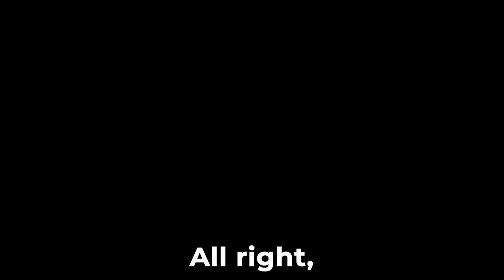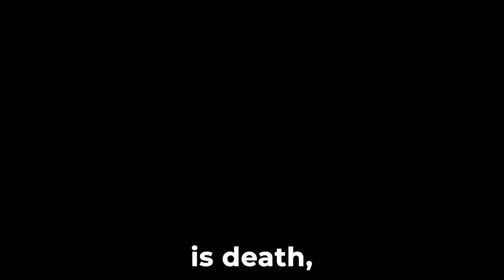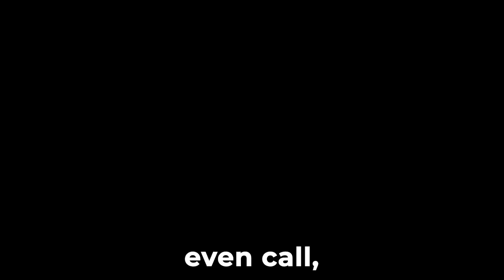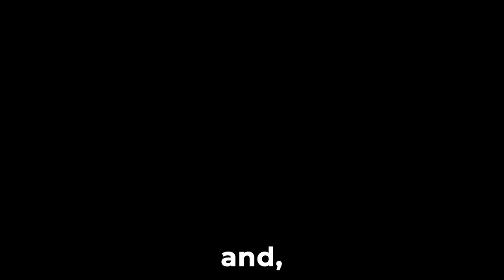Why Open Relationships are TRASH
0:00 - Why Open Relationships are TRASH
0:41 - Sexual Immorality: The Gateway to Deconversion
2:04 - Wages of Sin: Death and Broken Faith
3:26 - Fornication, Adultery, and the Consequences
4:48 - Humans vs. Animals: Dominion and Authority
6:07 - Polygamy in the Animal Kingdom: A False Comparison
7:18 - God's Design for Relationships: Monogamy
9:54 - Suppressing Natural Instincts in Open Relationships
11:49 - Numbing Conscience: The Danger of Polygamy
13:13 - Hypocrisy in Polygamous Teachings
14:40 - STDs and Soul Ties: The Risks of Promiscuity
16:50 - Marriage Mystery: Christ and the Church
18:46 - Continuing in Sin: Abusing God's Grace
20:15 - Oxytocin and Vasopressin: Bonding Through Intimacy
22:12 - Seared Conscience: Listening to Doctrines of Demons
24:03 - Satanic Deception: Doing What Feels Good
25:18 - Flawed Logic: Discipline and Sexual Immorality
27:29 - Sexual Appetite: Frequency and Variety in Marriage
30:27 - Pornography and Perversion: The Slippery Slope
32:19 - Submission in Marriage: Avoiding Manipulation
34:35 - Purging Sexual Immorality: The Power of Repentance
36:40 - Divorce Rates: The Impact of Premarital Partners
38:10 - Biblical Examples of Polygamy: A Warning
41:15 - Solomon's Downfall: The Consequences of Polygamy
42:42 - The Origin of Polygamy: Unbelief and Disobedience
45:52 - The Blessing of Monogamy: Thriving Families
46:38 - Salvation Through Christ: Overcoming Sexual Sin

🙏 Unlock the secrets to financial freedom and spiritual growth with The Blessing Report! 💰✨ Join Winston Mayo as he shares life-changing insights and opportunities to help you thrive. 🌿🕊️
Discover:

How to claim your free stocks from top platforms 📈👍
Winston's powerful book and eBook on success 📚🔑
Exclusive discounts and resources for your journey 🎁💡
Inspiring podcasts to uplift your soul 🎧🙌

Connect with The Blessing Report on social media for daily motivation and a supportive community:

Ready to go all in? 🙋‍♂️🙋‍♀️

Sign up for exclusive content: 👉 TheBlessingReport.com 📩

Let's unlock your true potential together! 🗝️💪
FREE STOCKS AND RESOURCES

Visit TheBlessingReport.com for more information and opportunities! 🌟